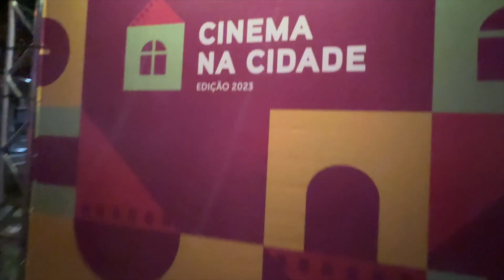Cinema na Cidade em Rio Acima | Dia 1